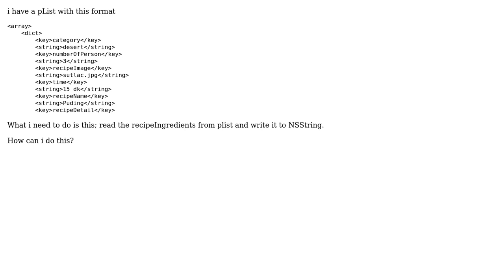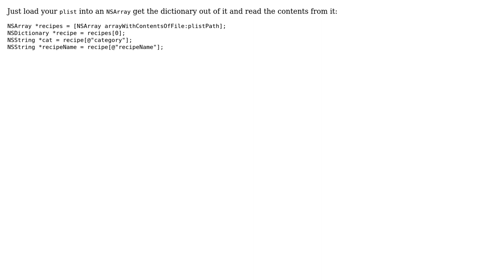How to read from plist to an NSString? (2 Solutions!!)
How to read from plist to an NSString?

With thanks & praise to God, and with thanks to the many people who have made this project possible! | Content (except music & images) licensed under CC BY-SA | Music | Images & others | With thanks to user user3570579 user Tobi user Duncan C and the Stack Exchange Network Trademarks are property of their respective owners. You are responsible for your own actions.